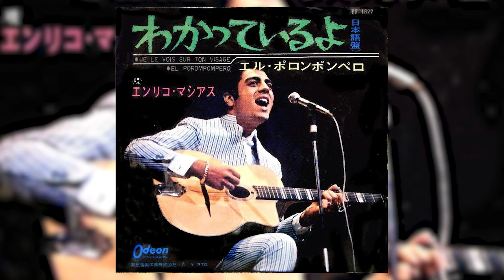Enrico Macias en interview pour sa tournée de concerts à Avignon, Menton et Toulon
Musicien avant tout et personnalité publique - parfois même politique - Enrico Macias est surtout un artiste intemporel, qui a traversé les générations. En ce mois d'avril 2024, il entame une tournée fleuve pour célébrer ses 60 ans (et quelques) de carrière et sera sur scène à Avignon, Menton et Toulon pour le début du printemps !

interview n°1888